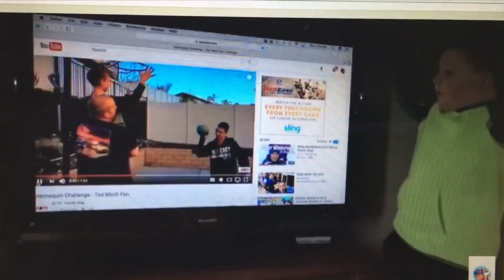Dad's Den Shout Outs (Family Vlog)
It's time for Dad's Den Shout Outs on our JCTV Family Vlog channel. In this video we send out some very special thank you's and shout outs to some channels that have been super supportive of Jonah and Connor.

- Encouraging Vlog
- JCTV Vlog
- Family Vlogs
- Family Vlog
- Positive Vlogs
- YouTubers
- Best Kid YouTubers
- Best YouTubers